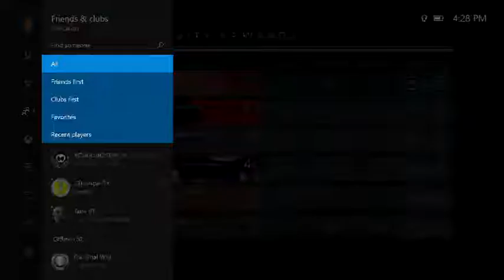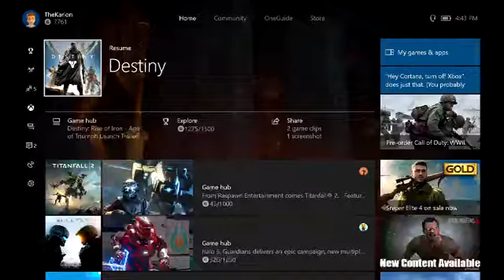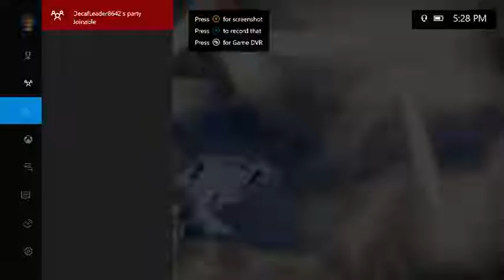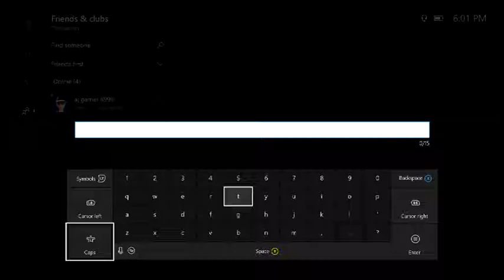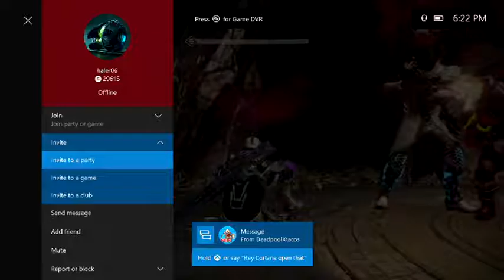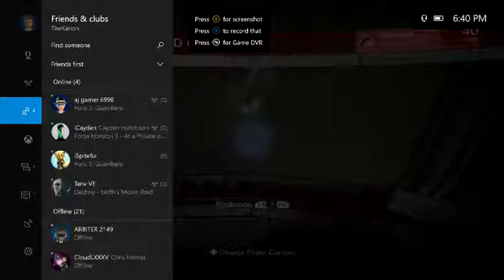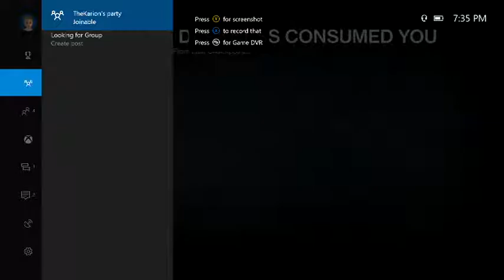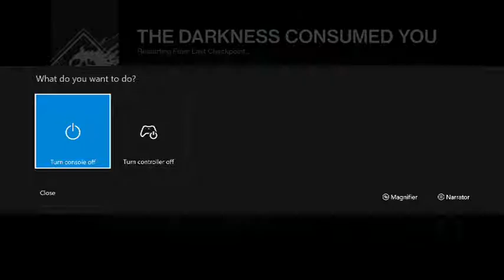The Karion Plays Destiny